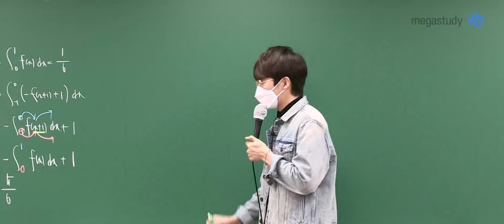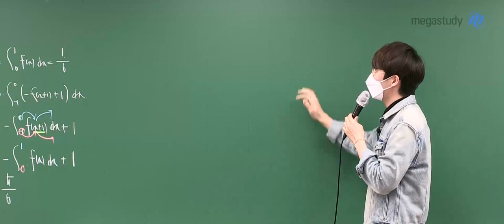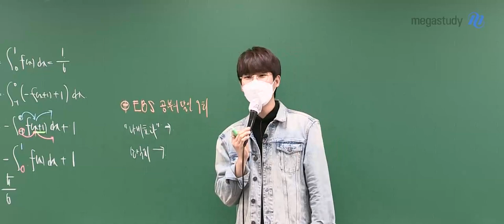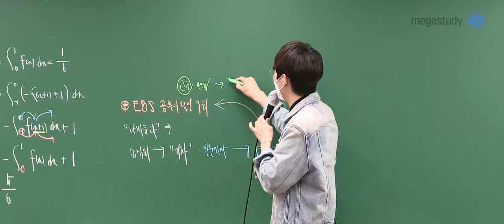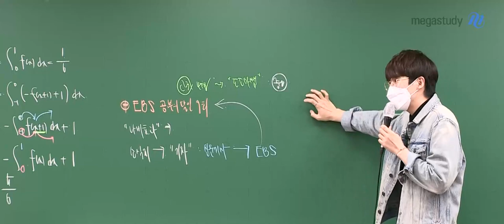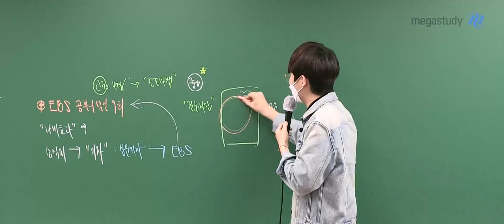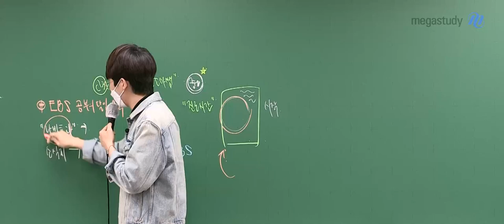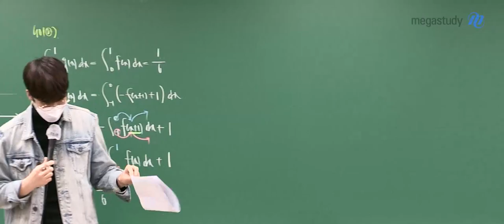[메가스터디] 수학 김기현쌤 - 3월 학평이 중요한 이유!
3월 학평이 중요한 이유!

김기현 선생님이 직접 실감한 나비효과

장학금부터 신문 기사, 공부의 달인 출연까지!

여러분에겐 3월 학평을 매개로 어떤 결과가 발생할까요??

최선을 다해 시험을 봐야 이유를 김기현 쌤이 알려드려요